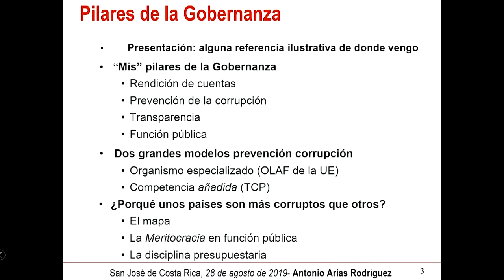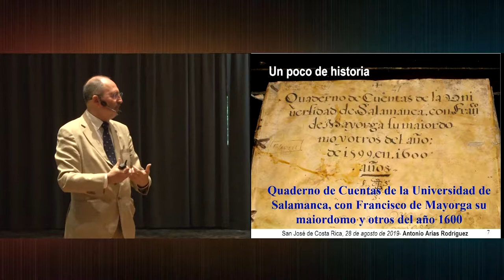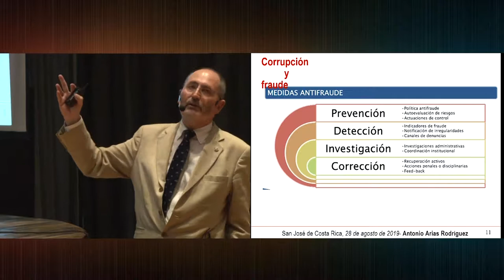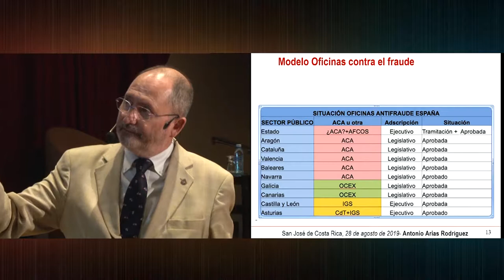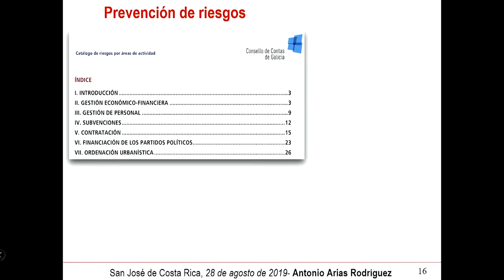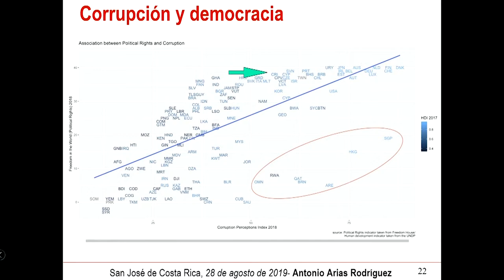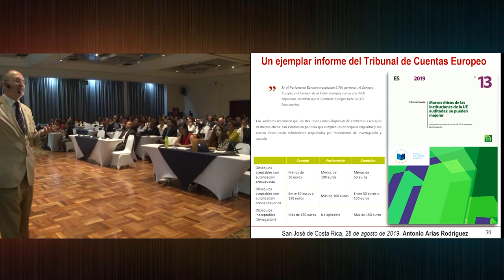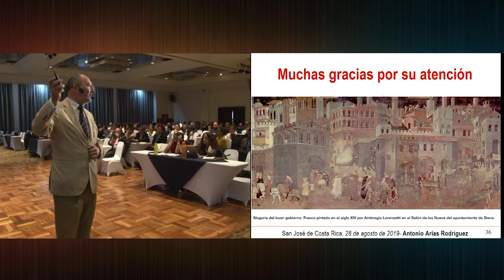La gobernanza y la prevención de la corrupción como elementos del buen gobierno.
La Contraloría General de la República comparte la cuarta conferencia plenaria del segundo día del IV Congreso sobre el Régimen Jurídico de la Hacienda Pública, denominada “La gobernanza y la prevención de la corrupción como elementos del buen gobierno”